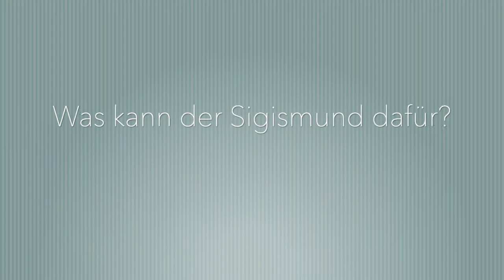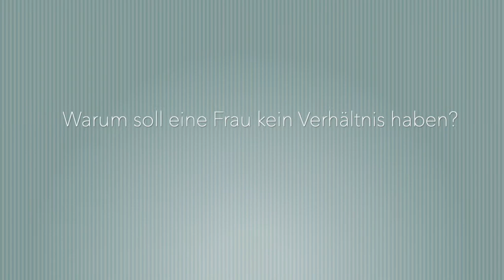SYNDIKAT GOLD - Live im Kloster Dalheim, 19.06.21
SYNDIKAT GOLD - In der Bar zum Krokodil
Für sein neuestes Programm hat sich das SYNDIKAT GOLD musikalisch ganz der goldenen Ära Anfang des 20. Jahrhunderts verschrieben. Damals zählten jüdische Schlager zum Populärsten, was die deutsche Musik zu bieten hatte. Lieder wie 'Ein Freund, ein guter Freund', 'Das gibt's nur einmal, das kommt nicht wieder‘ und 'In der Bar zum Krokodil' gehören bis heute untrennbar zur jüdisch-deutschen Kulturgeschichte, und ganz Deutschland summte, tanzte und sang zu diesen Melodien.
Mit viel Esprit und Liebe zum Detail widmen sich die vier Musiker mit Gesang, Klavier, Kontrabass und Querflöte den unvergessenen Schlagern, geben sich der Nostalgie hin und lassen die goldene Zeit noch einmal für einen Abend lebendig werden - ein Abend, den man so schnell nicht vergisst.
Davon überzeugen konnten sich am 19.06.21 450 Zuhörerinnen und Zuhörer, die im Kloster Dalheim die Premiere des Programms genießen durften und das Ensemble mit Standing Ovations feierten.